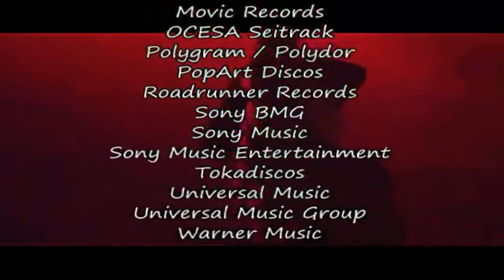Lo mejor del 1er día del Vive Latino 2017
Fragmentos de la participación de algunas de las bandas del Cartel del ViveLatino2017 durante el primer día de actividades.

Music videoclips copyright only for the the music groups and label recordings:

México

México

Reino Unido

Argentina

Estados Unidos

España

Estados Unidos

Estados Unidos

Argentina

MetrópoliTv - Puebla, Pue.